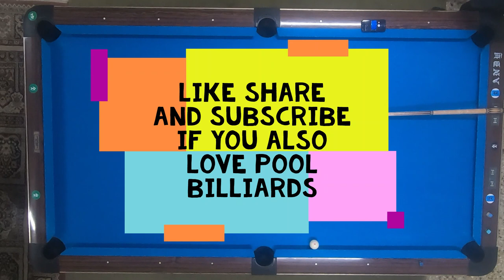Six minutes of pool trickshots (Masse Master)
A six minute compilation of pool billiard trickshots my the Masse Master Menelaos Lolas. Enjoy :)